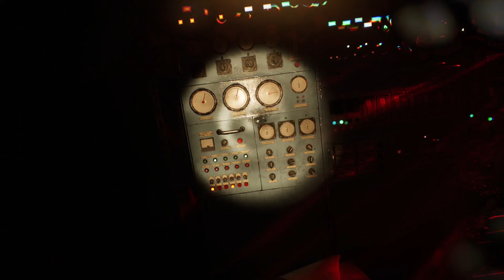Still Wakes the Deep - Part 5 END - เพื่อคนที่เรารัก (พากย์ไทย)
- รับชม Still Wakes the Deep พากษ์ไทย ได้ก่อนใคร